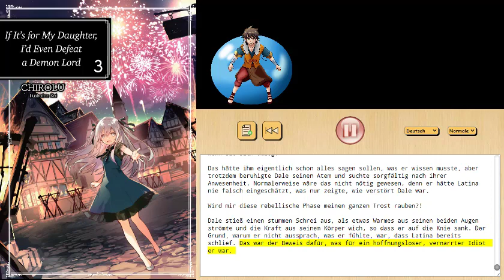If It's for My Daughter, I'd Even Defeat a Demon Lord Volume 3 Deutsch Kapitel 7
Aus der Light Novel "If It’s for My Daughter, I’d Even Defeat a Demon Lord"
Deutsch Buch 3
Kapitel 7: Die platinhaarige Maid und das Nachtfest